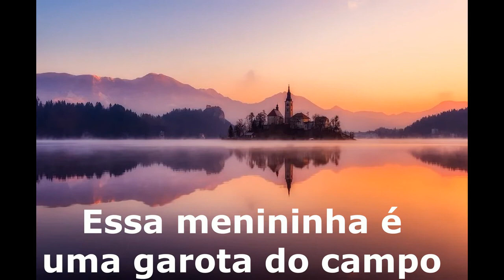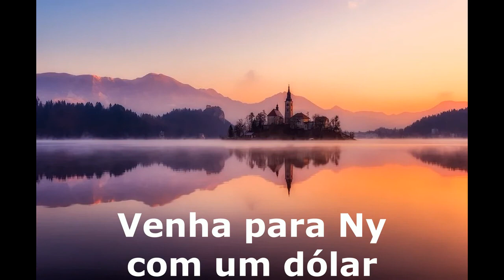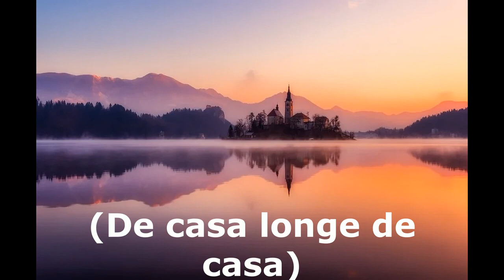Dr Alban Away from home tradução